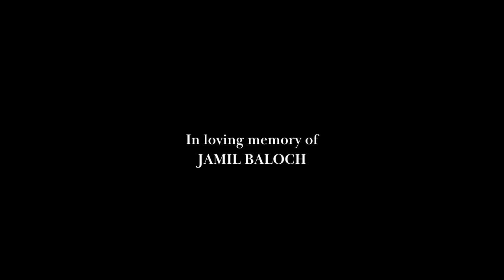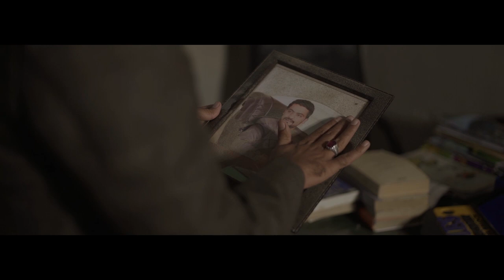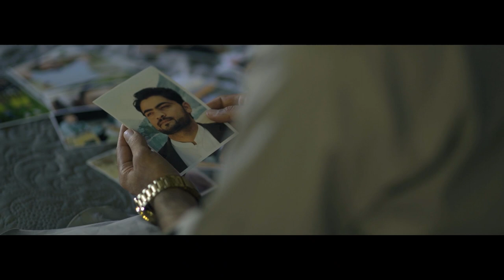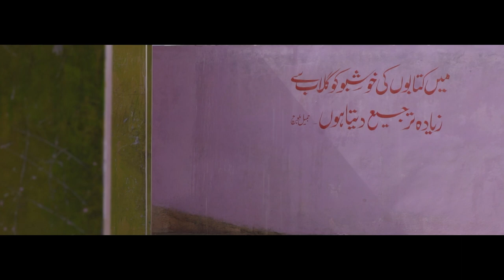Fikr e Jamil| Waseem Alam Babuli| TIMES academy|Shafiq Zaib|Fariq riaz|Brahui song